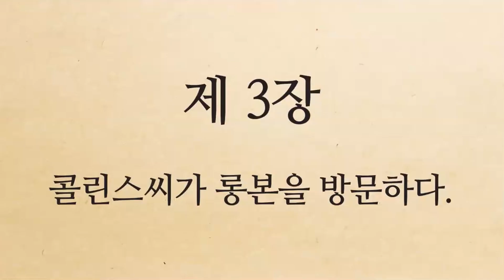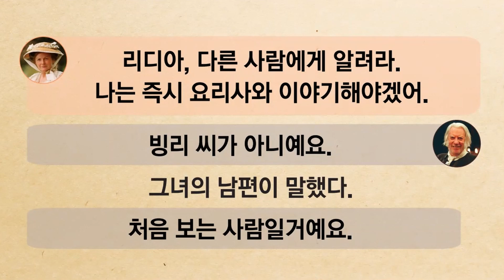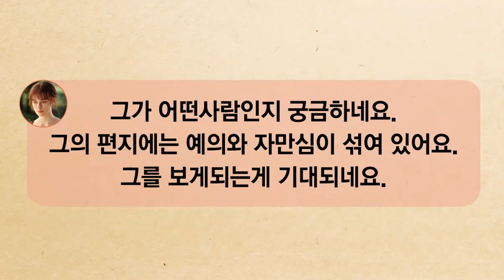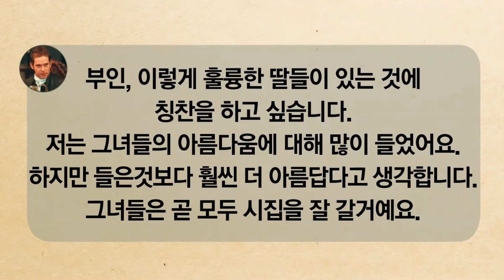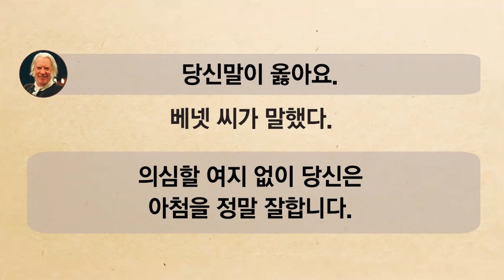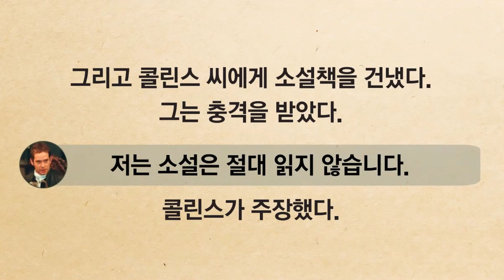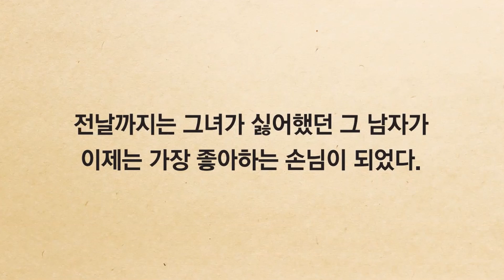Learn Korean through story - 오만과 편견 -Pride and Prejudice (chapter 3) | audiobook | Level 4 , novel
Learn Korean through story#Level 4
Very interesting story
audiobook
Just Listen.
It improves your Korean skill
Easy Story
Listen while you sleep